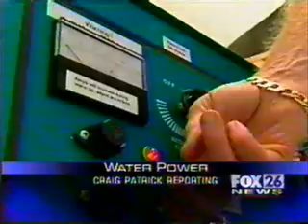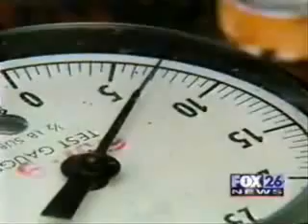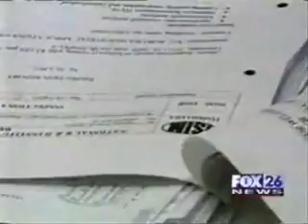Cars that burn water!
This new technology has very serious implications. We have to understand that the barriers to getting this to the mainstream public are political not technical. As such the people need to address alternate energy as a political battle and not treat it as an entrepreneurial issue.